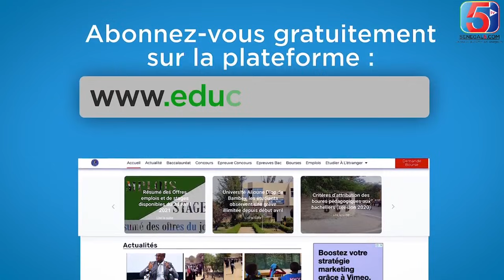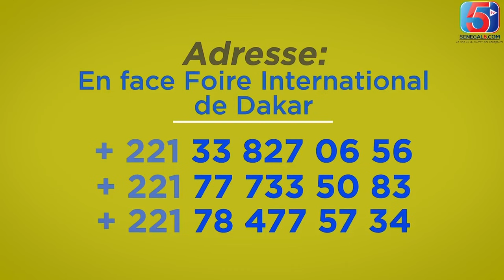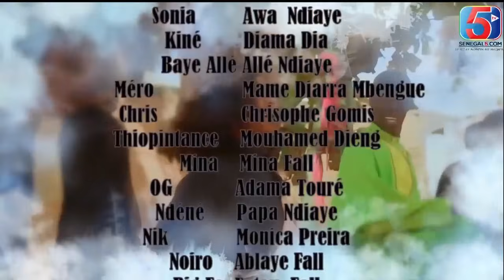Série - Saf Lamgne - Episode 22